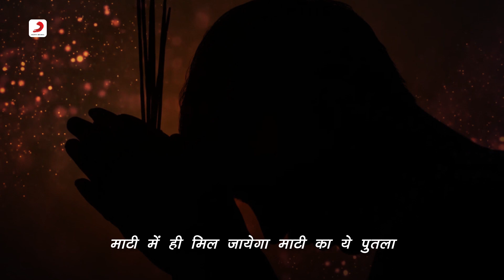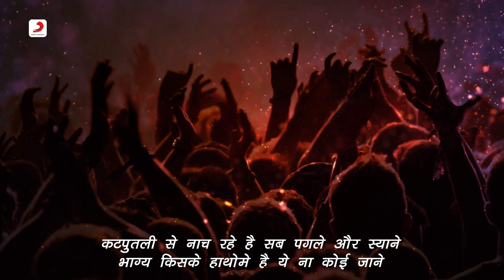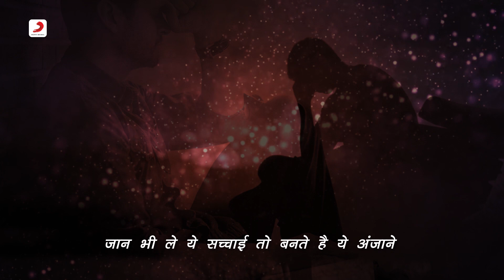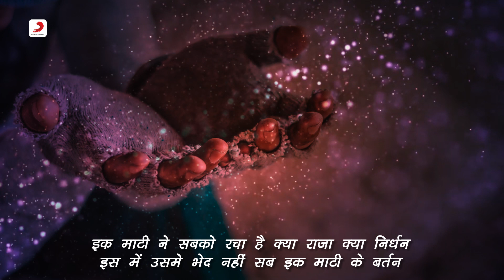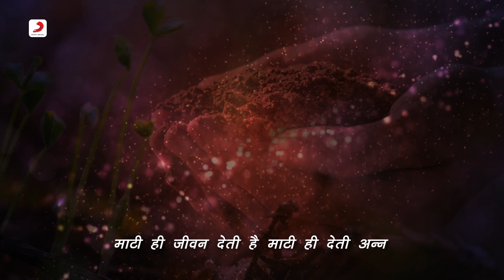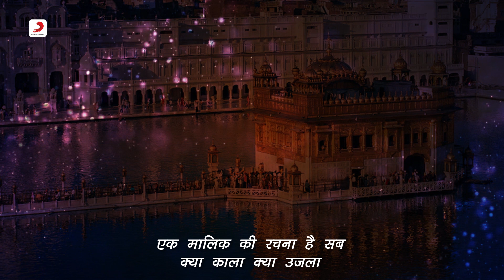Ek Malik Ki Rachna Hai Sab - एक मालिक की रचना है सब | Allah Tu Ishwar Tu |Sudha Malhotra |Vishwajeet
Experience the divine creation of 'Ek Malik Ki Rachna Hai Sab' from 'Allah Tu Ishwar Tu', sung with soulful devotion by Sudha Malhotra and Vishwajeet. Let the spiritual vibrations uplift your soul and bring you closer to the higher power. 🌌🕉️🎵

Name – Ek Malik Ki Rachna Hai Sab
Singer – Sudha Malhotra, Vishwajeet
Composer - Arjan Daswani
Lyricist - Abhilash